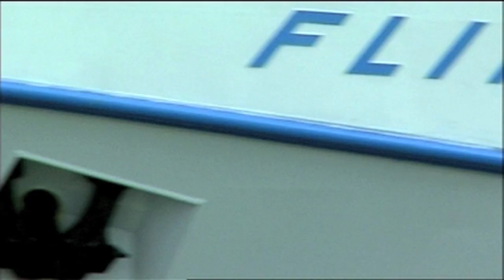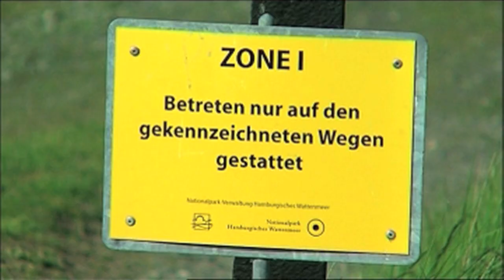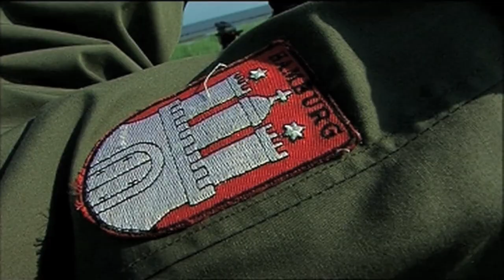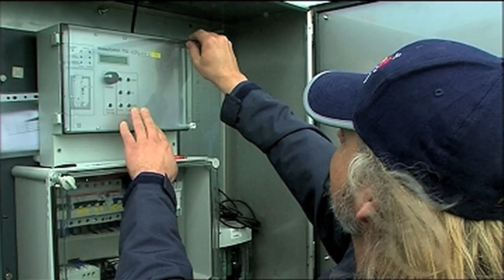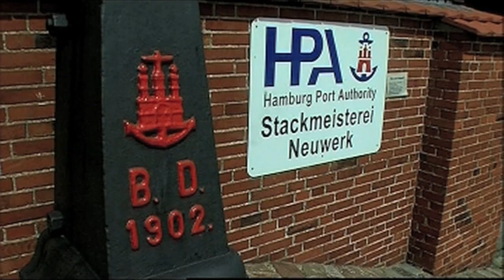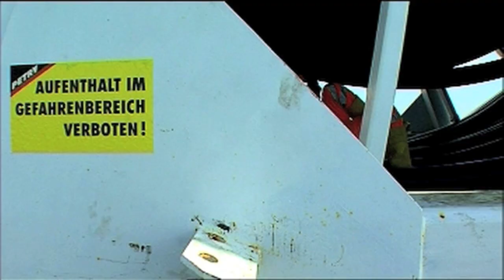Wasser für Neuwerk - Nordseeinsel im Bezirk Hamburg Mitte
Die Nordseeinsel Neuwerk ist der westlichste Stadtteil des Bezirks Hamburg Mitte. Hafen TV berichtet über die Bauarbeiten an einer neuen Wasserleitung quer durch das Watt und zeigt, was die Insel an der Elbmündung sonst noch zu bieten hat: Von Ostbake über Salzwiesen bis hin zum ältesten Gebäude Hamburgs gibt es viel zu entdecken.